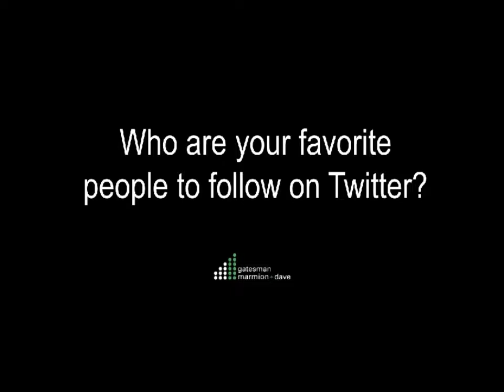Getting to know...Dan Ayer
In this next installment of GatesmanMarmion+Dave's series of Getting to Know videos, we're featuring a few minutes with PR Senior Account Executive, Dan Ayer.